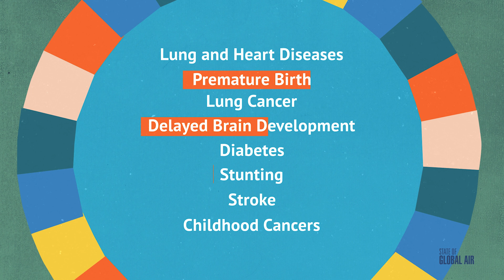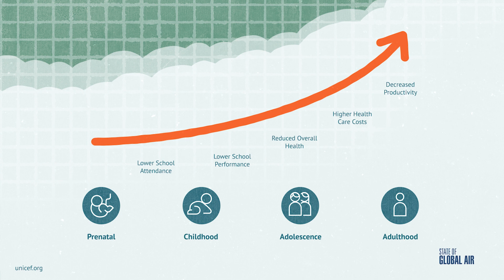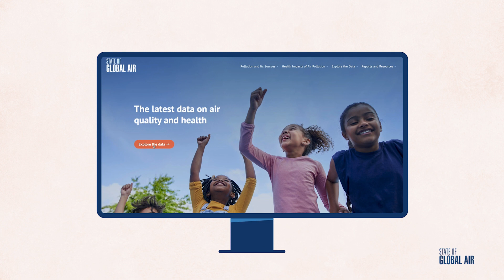स्वच्छ हवा, स्वस्थ बच्चे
विज्ञान स्पष्ट है: वायु प्रदूषण दुनिया भर में एक सार्वजनिक स्वास्थ्य संकट है, विशेष रूप से पांच वर्ष से कम उम्र के बच्चों के लिए। हमारा वीडियो "स्वच्छ हवा, स्वस्थ बच्चे" बच्चों पर वायु प्रदूषण के स्वास्थ्य प्रभावों का वर्णन करता है और बताता है कि किस तरह विज्ञान और आंकड़े दुनिया भर में लाखों जीवन सुधार सकते हैं।
यह वीडियो स्टेट ऑफ ग्लोबल एयर द्वारा स्टोरीमाइन के सहयोग से बनाया गया है। यह वीडियो फ़्रेंच, स्वाहिली, स्पेनिश, और हिन्दी में उपशीर्षक के साथ भी उपलब्ध है।